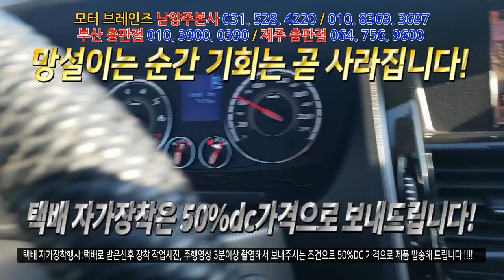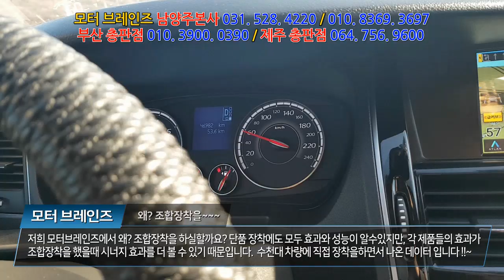sm7 모터브레인즈 사기라면 수천대의 차량을 사기친게 되네요!!!모터브레인즈/닥터카&홈 031. 528. 4220